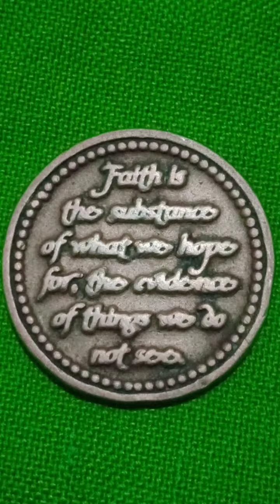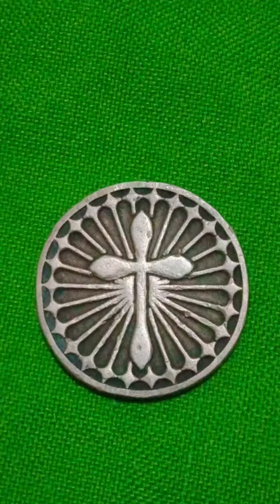Observe the Lenten Season:Repent